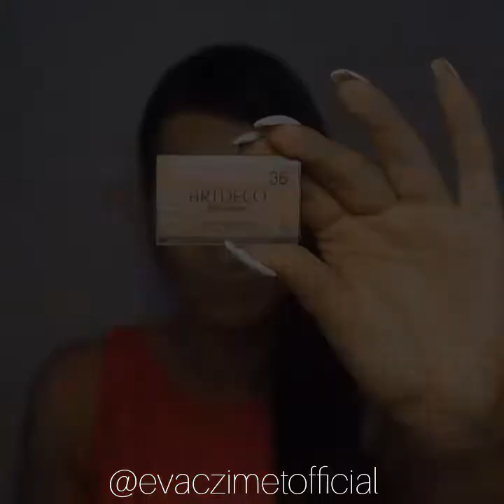Eva C.Zimet - Summery look without false eyelashes 😆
PRODUCTS

@nyxcosmetics •Incredible Waterproof concealer in Yellow and Nutmeg
•Ultra Pearl Mania Loose Pearl Powder Shadow in Nude Diaphane

@urbandecaycosmetics Alice Through The Looking Glass palette in Dormouse and Duchess

@realcircabeauty Lip Crayon in 06 Electric

@collistarbeauty Terra Bronzer Duo

@artdeco_cosmetic Blusher in 36

@fmgroups Multicolor Highlighter in Golden Jewel

@sally_hansen Water resistant Airbrush Legs used as light foundation